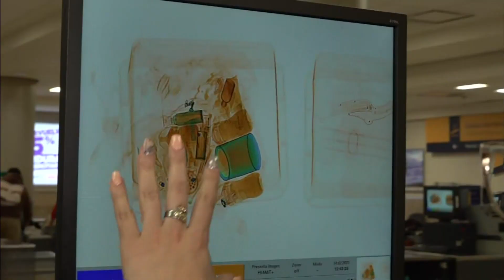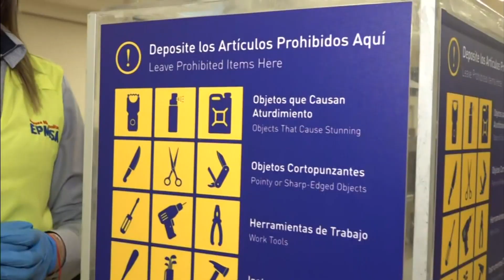LO QUE NO SE VE DEL AEROPUERTO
¿Eres de los que olvida cosas en el aeropuerto? 🫣 Esta vez te mostraremos cómo una bodega permanece llena de artículos que son olvidados o retenido por los agentes de seguridad.

Para eso, también nos pusimos en los zapatos de una agente de seguridad aeroportuaria. Cristina Montaño trabaja en el Aeropuerto de Quito desde hace 17 años. 👏🏻 Y su trabajo implica garantizar la seguridad de los pasajeros, tripulantes, personal del aeropuerto y público en general.

Ella es la que mira tú maleta antes de pasar a la sala de embarque y quien revisa que no se filtren objetos punzantes, armas, explosivos, sustancias ilícitas o líquidos. 🙌🏻

Cuando sospechan que encuentran sustancias u objetos ilegales se activa su alarma y lo reporta. 🧐 Te contamos más en el siguiente vídeo. 🔝